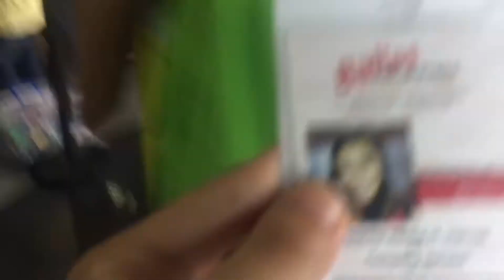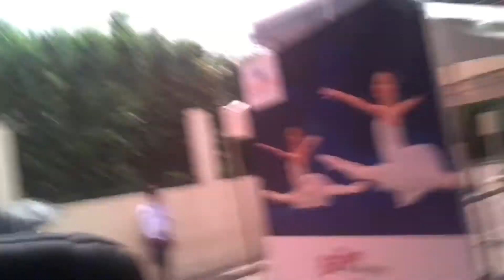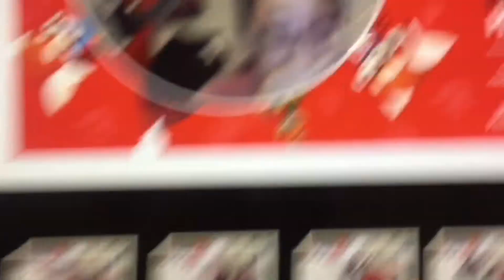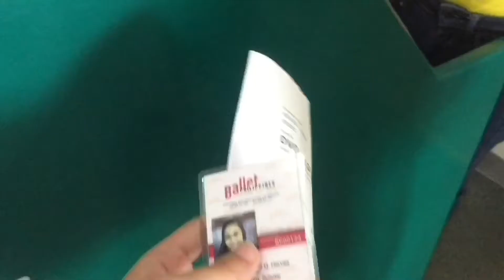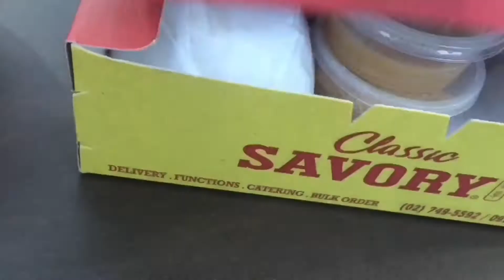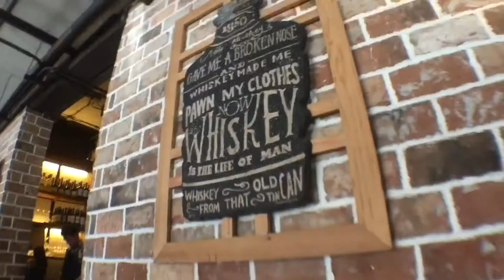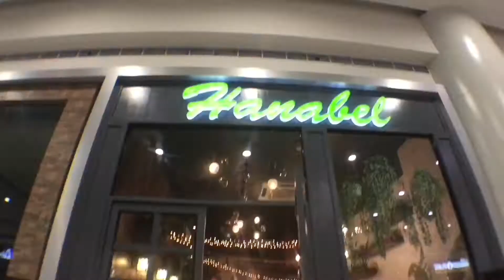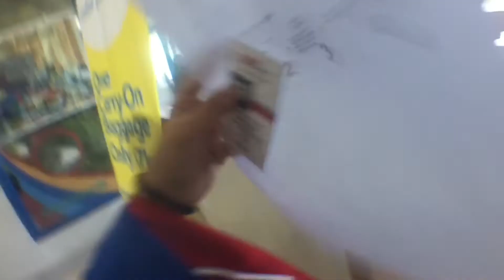BP2 goes to Davao and CDO (2018) || Gianna Hervas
For most of us, it was our first National tour, and our firs tour as BP2. I'm so grateful I was able to experience this.

Dancing Ballet Philippines repertoire has always been a dream of mine, and it has been fulfilled in this tour. Thank you Ballet Philippines for the opportunity to represent and perform.

HAPPY AWESM 60 SM! Thank you SM Lanang and SM CDO Downtown Premier for inviting us, and thank you to everyone who came to watch.

MY BP2 FAM + ATE BI, ATE KERSTIN, NANAY ALMA! THANK YOU SA LAHAT, LOVE YOU ALL!!

Additional footage from:
Karla Santos
Isabel Shy
Joanne Tangalin
Mika Villanueva